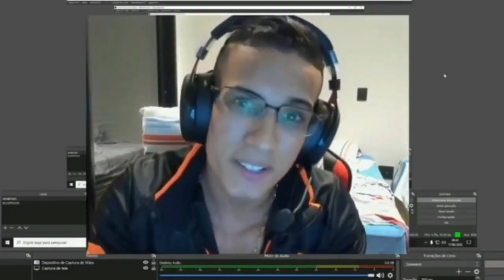FREE FIRE - Ela Roda A Cidade Inteira Pra Ficar Com Migo ( Sr. Nescau ) FUNK REMIX 2021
FREE FIRE - Ela Roda A Cidade Inteira Pra Ficar Com Migo ( Sr. Nescau ) FUNK REMIX 2021 SKIN VISUAL LZINXL

Meu Celular 📱: Redmi Not 9 s

FREE FIRE

FREE FIRE

FUNK

FUNK

FUNK

REMIX
REMIX
REMIX

FUNK 2021

FUNK 2021

FUNK 2021